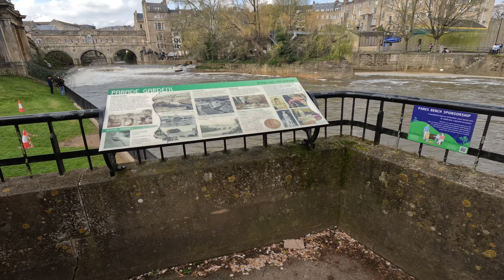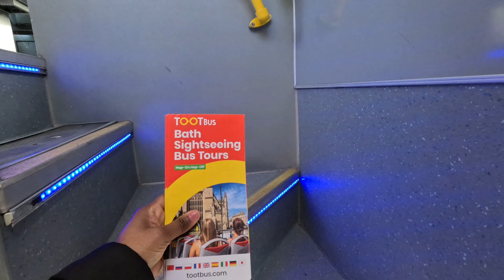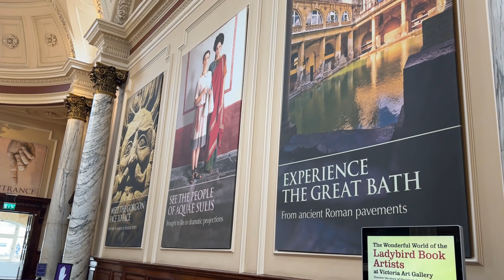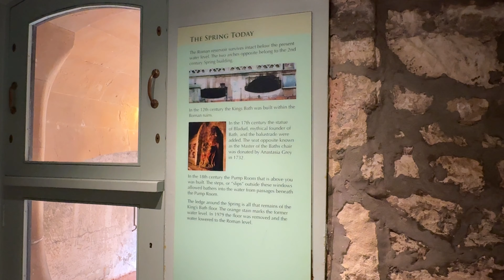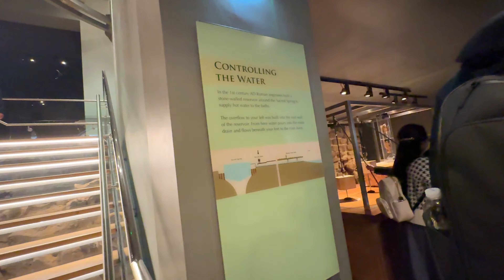BRISTOL & BATH VLOG PART - 3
On the last day of our trip, my friends and I decided to explore the historic city of Bath, making the most of our final day together. Known for its stunning Georgian architecture and ancient Roman baths, Bath provided a perfect conclusion to our adventure.

We began our day early, excited to immerse ourselves in the city's rich history. Our first destination was the Roman Baths. Walking through the ancient ruins, we were mesmerized by the well-preserved artifacts and the thermal springs that have been bubbling since Roman times. The stories of the past, coupled with the remarkable architecture, left us in awe.

Afterward, we strolled through the picturesque streets, admiring the elegant Georgian buildings that lined our path, and the Circus were particularly impressive, and we took numerous photos to capture the beauty of these iconic landmarks.

In the afternoon, we indulged in some last-minute shopping at local boutiques and markets, picking up unique souvenirs to remember our trip by.

The lively atmosphere, hearty food, and the company of good friends made it a memorable evening. We shared stories and laughter, reflecting on the wonderful experiences we had throughout our trip.

Spending our last day in Bath was the perfect way to end our journey. The city's charm, combined with the bond we shared, made for an unforgettable conclusion to our adventure. It was a day filled with history, relaxation, and friendship—memories that we will cherish for years to come.